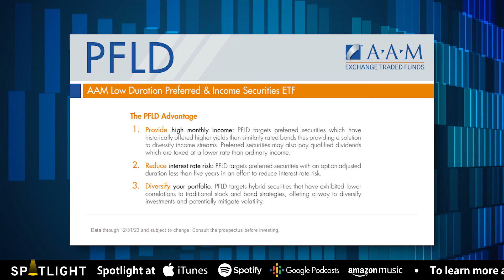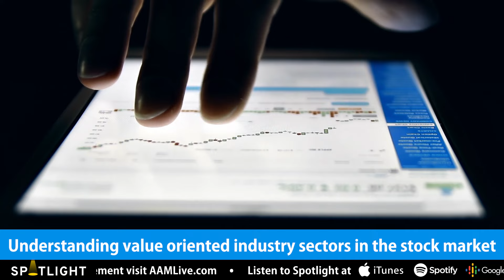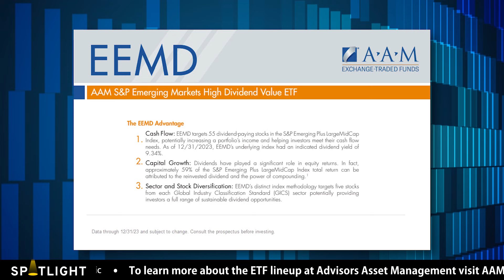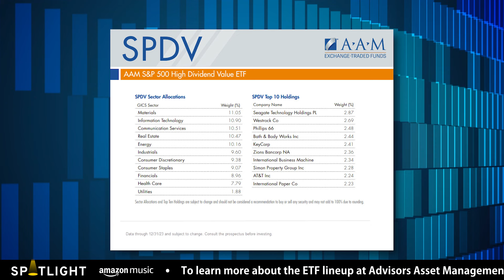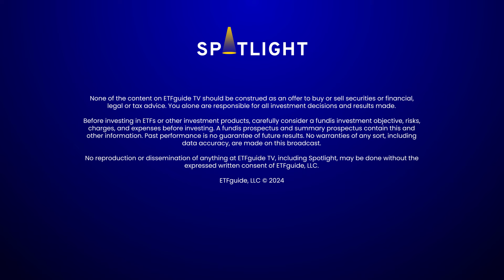Growth vs. Value: How Investors Can Win with the Right ETF Strategy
In this episode of Spotlight, Stephanie Stanton @etfguide speaks with Lance McGray, Head of ETFs at Advisors Asset Management about the tug-of-war between growth and value stocks along with what higher rates for longer might mean for income focused investors.

You'll learn about ETF dividend strategies for fighting rising interest rates and high inflation. Plus, you'll see how carefully positioned high dividend income in the right markets, is both achievable and sustainable.

*ETF tickers mentioned in this episode include*
1. AAM Low Duration Preferred & Income Securities ETF (PFLD)
2. AAM S&P Developed Markets High Dividend Value ETF (DMDV)
3. AAM S&P Emerging Markets High Dividend Value ETF (EEMD)
4. AAM S&P 500 High Dividend Value ETF (SPDV)

*LISTEN TO THE SPOTLIGHT PODCAST-*
1) iTunes